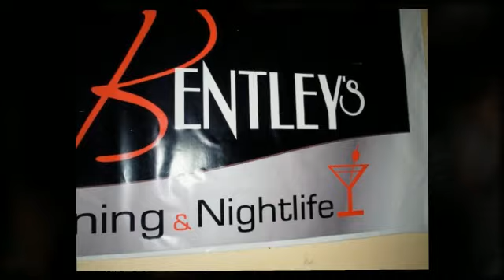LMAO COMEDY TOUR & AFTER PARTY @BENTLEYS!! $1 SAT!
DOLLAR SATURDAYS
presents

THE LMAO! COMEDY TOUR WITH T. P HEARNS, LESTER BIBBS AKA MEMPHIS REDD, AND PRESCOTT!!

THIS A COMEDY SHOW AND AFTER PARTY!
6:30 TO 7:30 AFTER WORK SOCIAL
SHOWTIME IS 7:30 BE ON TIME!

VIP SOFA SEATING $30
COMEDY SHOW AND AFTER PARTY PRICE WITH VIP UPGRADE $25

RETURN OF $1 APPETIZERS
(ALL DRINKS $1 INCLUDING GOOSE, HENNY & MOSCATO)
& NOW ALL APPETIZERS $1!!
Including Chicken wings, tenders, chicken salad and more...

@ BENTLEYS
709 E. Market St
Greensboro, NC

Party Host: Mr. Bentleys Bdaht Obama of 102 jamz
Music Director: DJ Flexx of 102 jamz

10pm-2:30am
Lingerie Lounge til 3:30am
$1 admission til 11
Ladies $10 after 11 ALL NIGHT!!

FREE VIP UPGRADE W/TEXT! Just text "bentleys" to 55469

LIMITED AMOUNT OF $10 ADVANCE VIP CARDS AVAILABLE AT TREASURES JELWELRY STAND OUTSIDE OF 579 CLOTHING IN GREENSBORO MALL

Call for VIP Birthday packages including sofa sections and a bottle of Moet Rose' in Bentleys or THE LOUNGE at

J Cash Photography will be in da Red Room taking photos

"IT'S THE HOTTEST SATURDAY NIGHT PARTY IN THE BORO!"